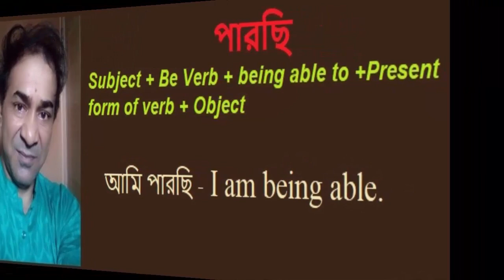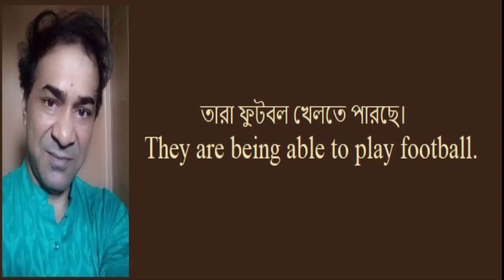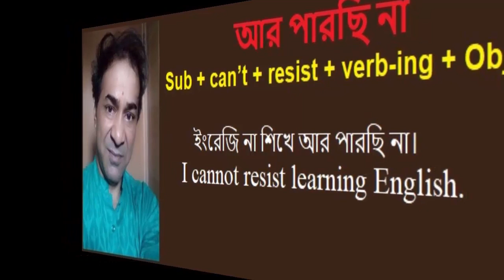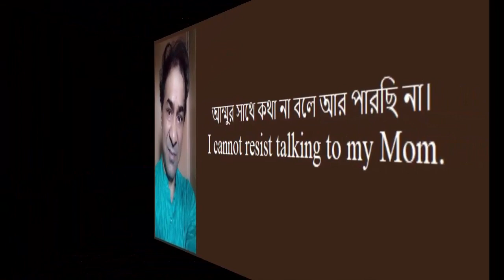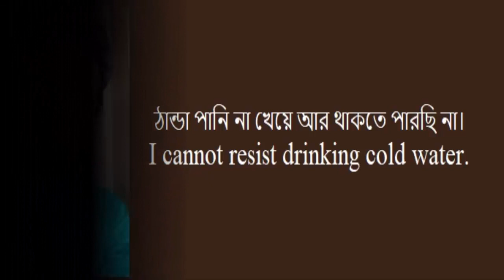SpokenGrammar: পারছি ও আর পারছি না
using able and can’t resist
In this video, you will have Spoken Grammar. By speaking English practice, the students can improve their speaking fluently. As English is an international language, it is considered as an important language too. So, my aim is to improve the learners to reach a level of perfection. This video will inspire the learners to speak English. Anyway, here’s  an English practice video on” using able and can’t resist”.
My channel always tries to present instructive videos. I think, this idea will be helpful for the learners and will be stimulated by watching educational videos.
I always try to present you very important educational as well as life related facts.
Good Luck!